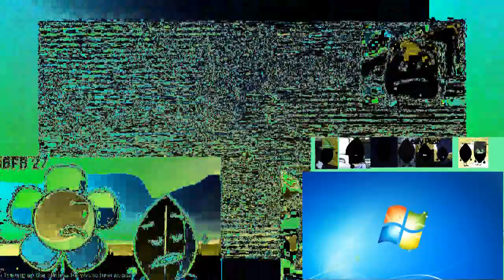Klasky Csupo Render Pack Collection (763 Overall Images Edition) Extended^7